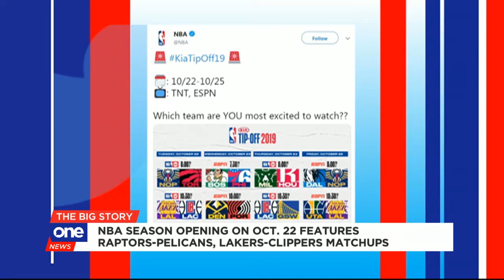NBA season’s opening features Raptors-Pelicans, Lakers-Clippers matchups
The upcoming NBA season has been laid out, and it starts with two very interesting matchups.